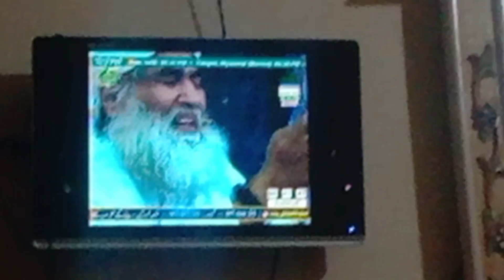Re used oil\\ramzan me maze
content you watched

press all to get notified of upcoming videos
thanks

Daily life style vlogging hy simple I hope enjoy my videos

Arham memon the vlogger new vlog
Arham memon the vlogger new video
Arham memon the vlogger daily vlog family vlog daily vlog arham memon the vlogger daily routine new vlog